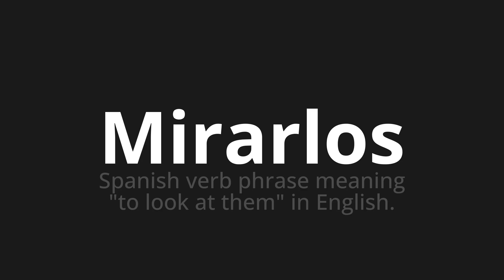How to pronounce Mirarlos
Master the Pronunciation of 'Mirarlos which means look at them' - which means : Spanish verb phrase meaning "to look at them" in English. 📝 with @PronunciationSpanish 🎓🗣️ - [Your Guide to Spanish]

Learn to pronounce 'Mirarlos' perfectly in Spanish with our easy and engaging tutorial by @PronunciationSpanish! 📖📽️ In this comprehensive video, we provide you with native speaker examples 🗣️👂 and phonetic breakdowns 🎵 to ensure you get the pronunciation just right.

How to say Look at them in Spanish